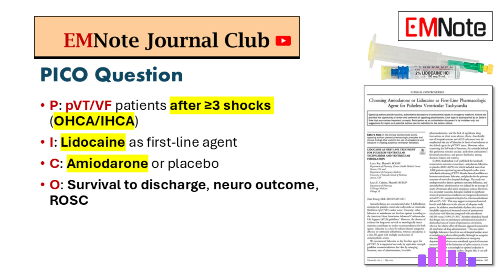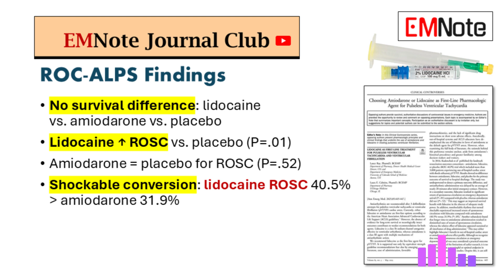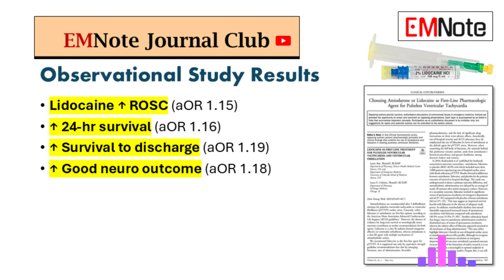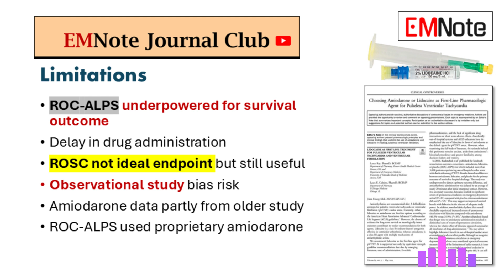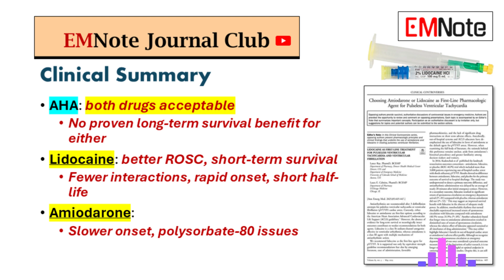Beyond the Guidelines：Is Lidocaine the New Preferred 1st Line for pVT or VF？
Lidocaine vs. amiodarone for pulseless VT/VF.

PICO Question
- P: pVT/VF patients after ≥3 shocks (OHCA/IHCA)
- I: Lidocaine as first-line agent
- C: Amiodarone or placebo
- O: Survival to discharge, neuro outcome, ROSC

Key Study Strengths
- Landmark RCT: ROC-ALPS (more than 3,000 pts)
- Large observational study (more than 14,000 pts)
- Real-world data, adjusted analysis
- Practical factors: ease of use, kinetics

Limitations
- ROC-ALPS underpowered for survival outcome
- Delay in drug administration
- ROSC not ideal endpoint but still useful
- Observational study bias risk
- Amiodarone data partly from older study
- ROC-ALPS used proprietary amiodarone

ROC-ALPS Findings
- No survival difference: lidocaine vs. amiodarone vs. placebo
- Lidocaine ↑ ROSC vs. placebo (P=.01)
- Amiodarone = placebo for ROSC (P=.52)
- Shockable conversion: lidocaine ROSC 40.5% more than amiodarone 31.9%

Observational Study Results
- Lidocaine ↑ ROSC (aOR 1.15)
- ↑ 24-hr survival (aOR 1.16)
- ↑ Survival to discharge (aOR 1.19)
- ↑ Good neuro outcome (aOR 1.18)

Meta-Analyses
- Mixed results
- Some show lidocaine more than amiodarone for survival
- Most show lidocaine better for ROSC
- No consistent difference in long-term neuro outcomes

Clinical Summary
- AHA: both drugs acceptable
- No proven long-term survival benefit for either
- Lidocaine: better ROSC, short-term survival
- Fewer interactions, rapid onset, short half-life
- Amiodarone: slower onset, polysorbate-80 issues

Bottom Line (EBM Conclusion)
- Moderate evidence: lidocaine better for ROSC & short-term outcomes
- Weak evidence for long-term neuro survival for either drug
- Lidocaine preferred in practice for better safety, simplicity, and immediate effect
- Both still viable; clinical judgment needed